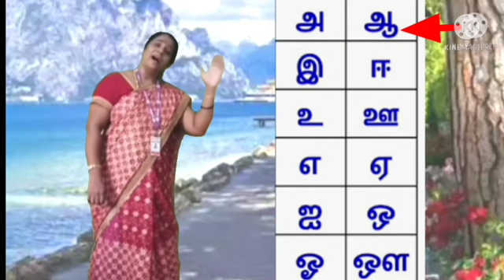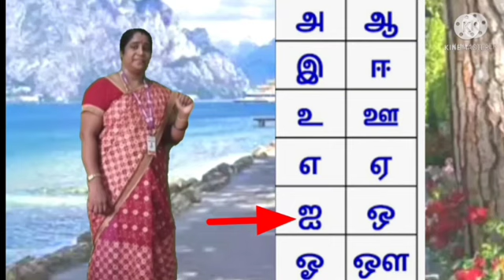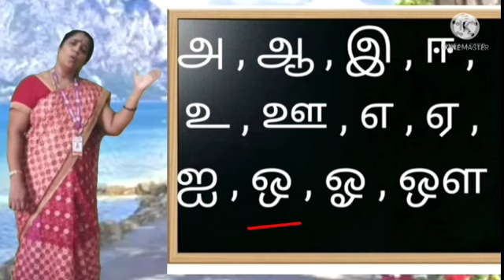L3 - Tamil (02.08.21) A.N.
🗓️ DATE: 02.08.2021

 SUBJECT :
 III - Language (தமிழ்)

🌸 உயிர் எழுத்துகள்
🌺   ஆய்த எழுத்து

   🖋பாடல்

  🐱உச்சரிப்பு

  📖 உதாரணம்

🌷 கதை